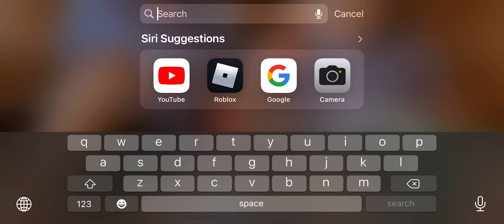Roblox bedwars but if I win a game the video ends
I won first match